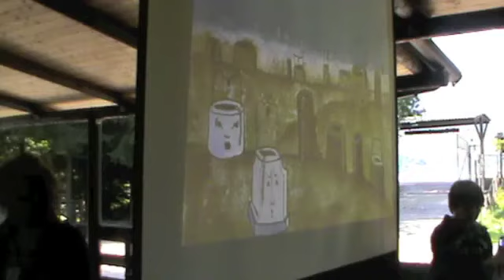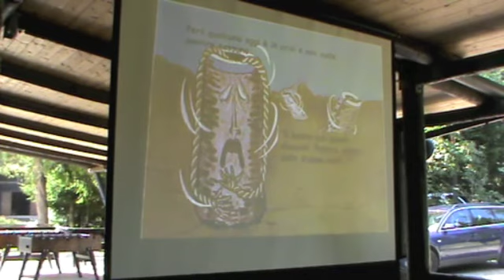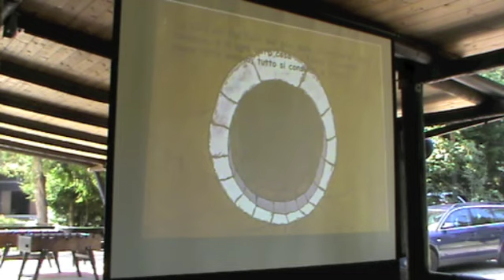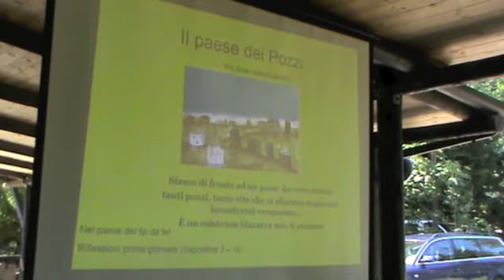Camposcuola 2013 - Secondo Giorno ("Il Paese dei Pozzi")